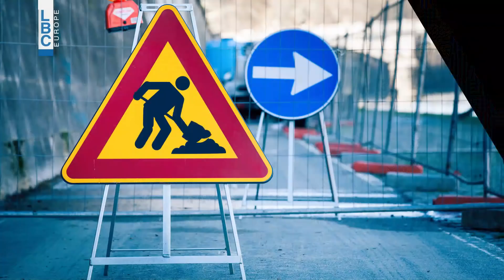Ktir Salbeh Show - Season 7 - Episode 3 - شقلوب بالمطعم